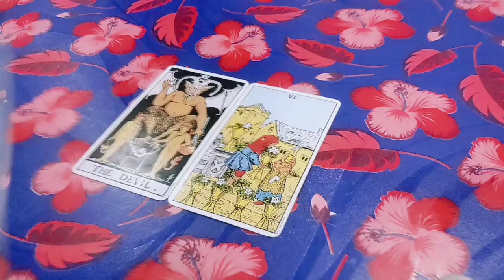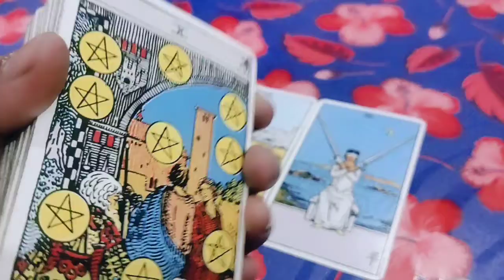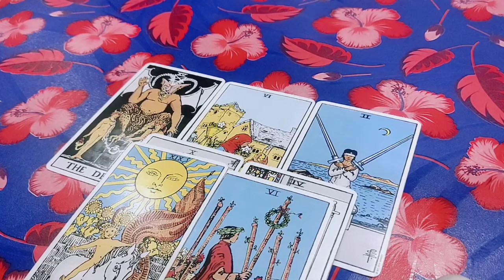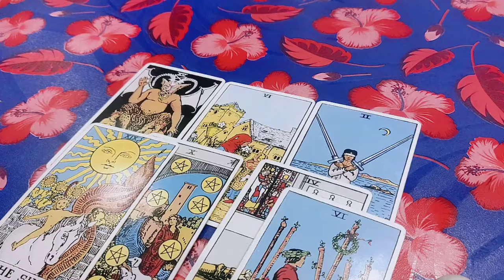Pisces ♓ I 15-30 March I Your person's energies and intentions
Kya Soch Rahe Hain Vo Aapko Lekar 😍🥰 Current Feelings Next Action With Angel Guidance 🌟Timeless 🌈